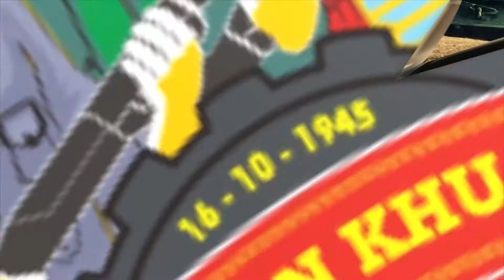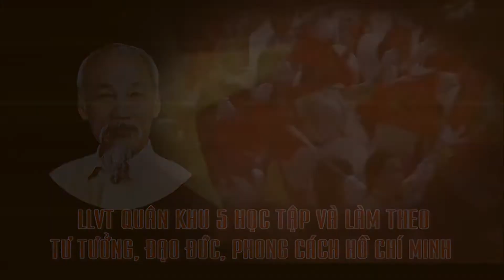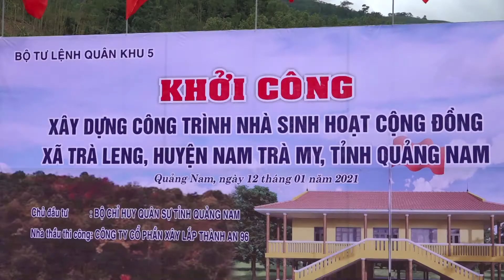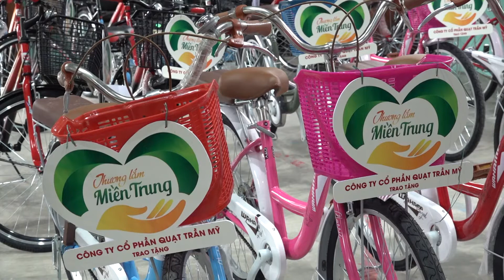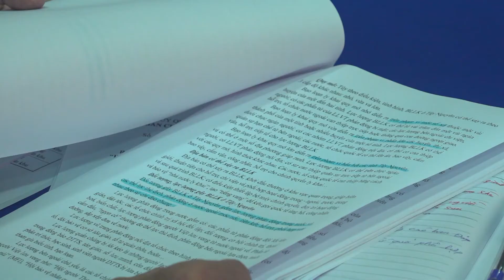THQK5 phát sóng tại Ninh Thuận ngày 15 -1